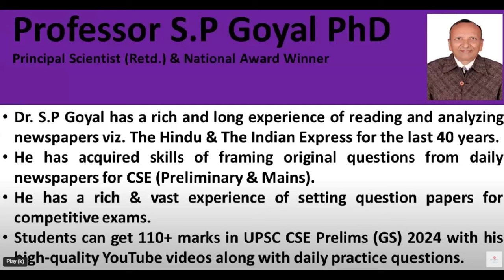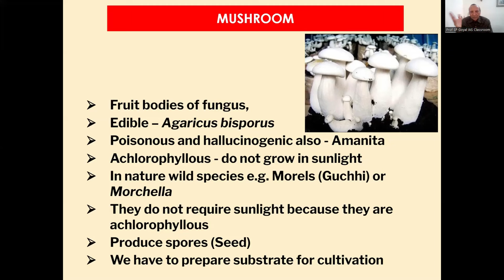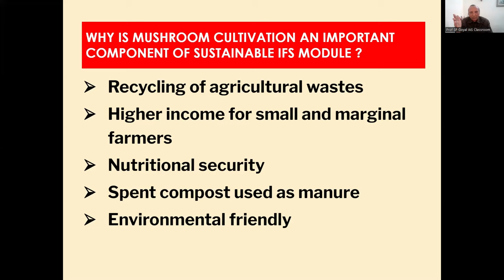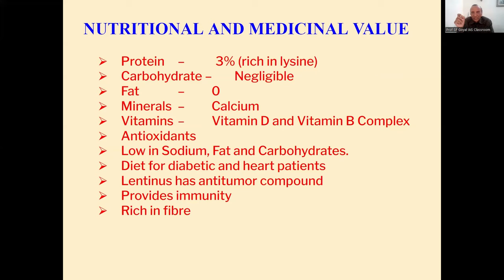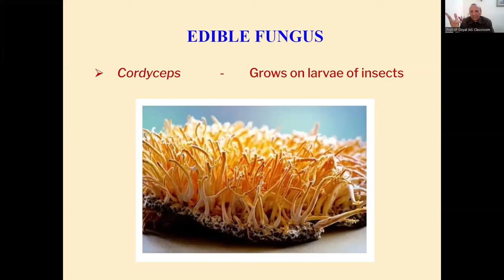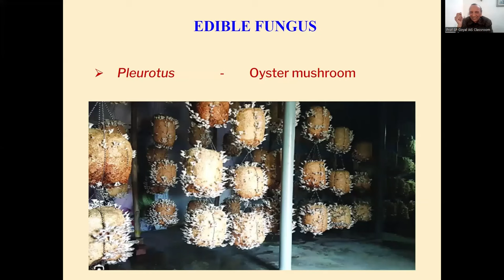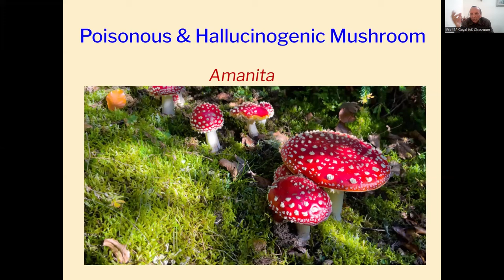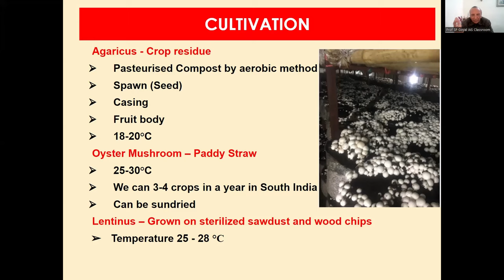MUSHROOM FUNDAMENTALS | UPSC PRELIMS AND MAINS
Level Up Your Prelims Game with exclusive revision videos, live online doubt clearing sessions, Monthly Mock tests (100+ MCQs for each month), Full length mock tests, Comprehensive PDF material, special classes on Budget and Economic Survey.

Show transcript

Prof SP Goyal's IAS Classroom
Videos
About
Transcript

Show transcript

Videos
About
Transcript

Show transcript

Videos
About
Transcript

Show transcript

Videos
About
Transcript

Show transcript

Videos
About
Transcript

Show transcript

Videos
About